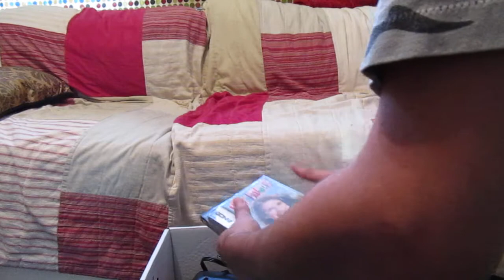What's in this box???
I picked this up last sunday. Was it worth getting?